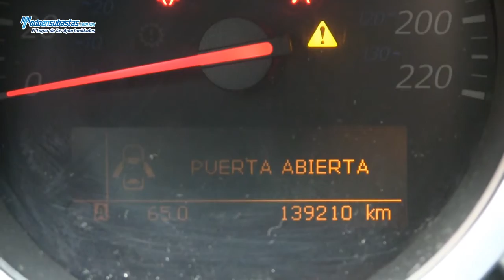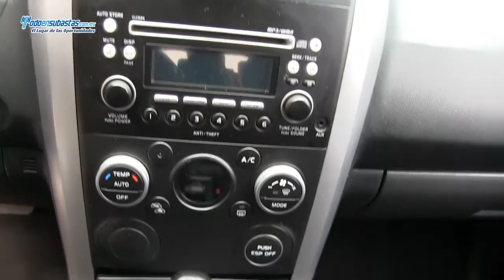SUZUKI Grand Vitara GL Automática A/A B/A CD / 2011